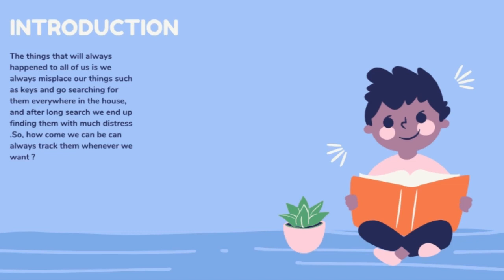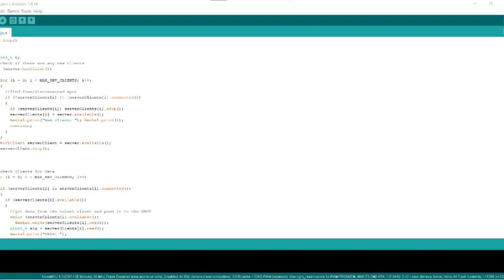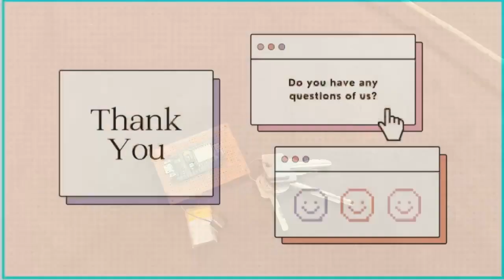IOT Mini Project [FEB2022] | SMART KEYCHAIN BY AMIRUL ASHRAFF BIN MOHAMAD YUDIN